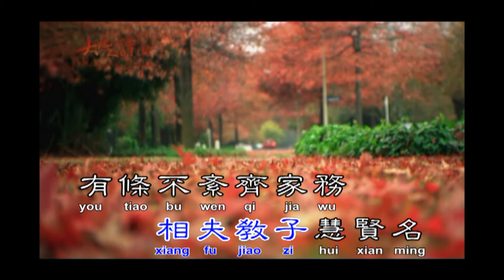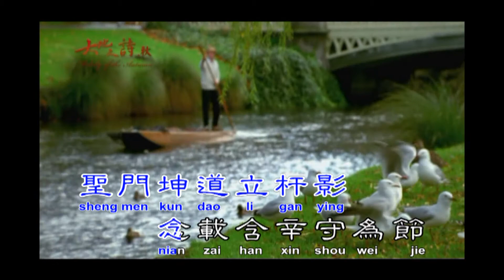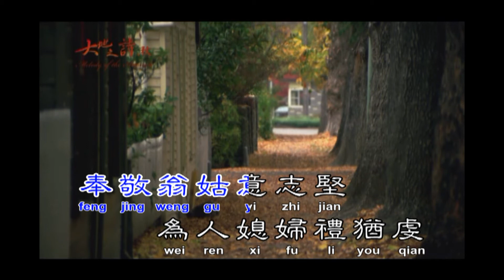F孝婦面上帶孝顏(聞 笛)(演奏-男)